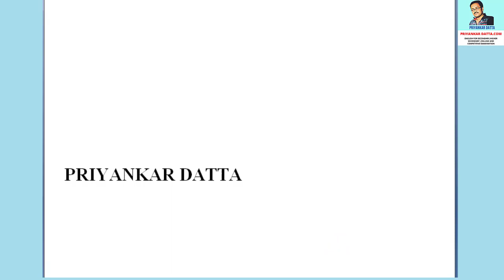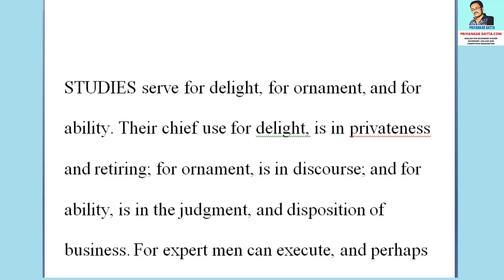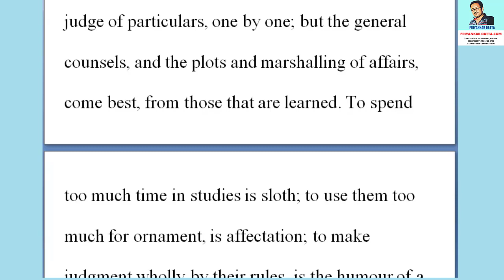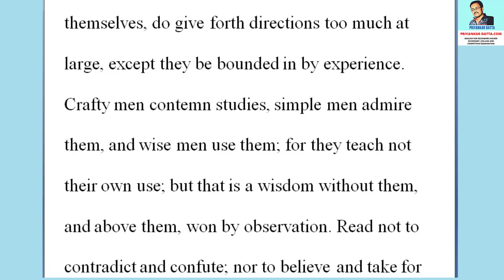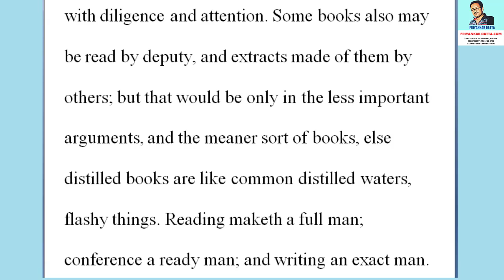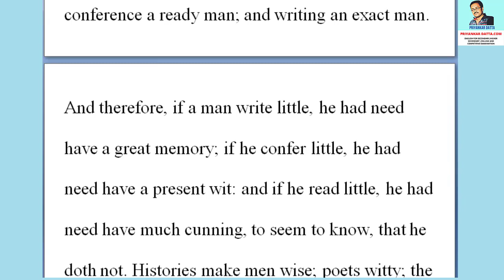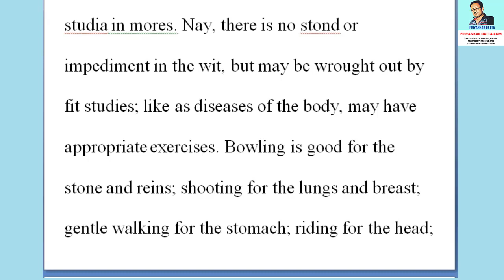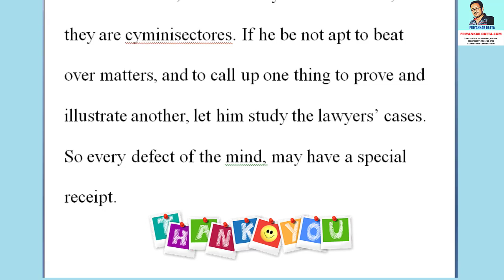Of Studies In Bengali Meaning-Of Studies By Francis Bacon In Bengali